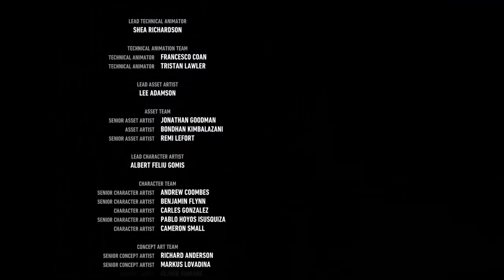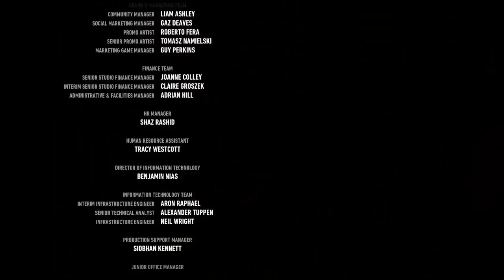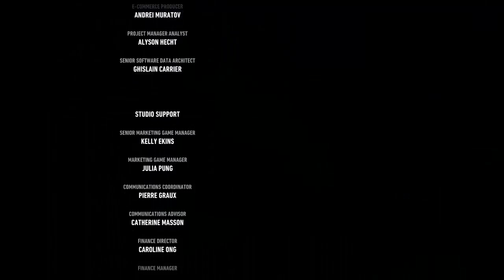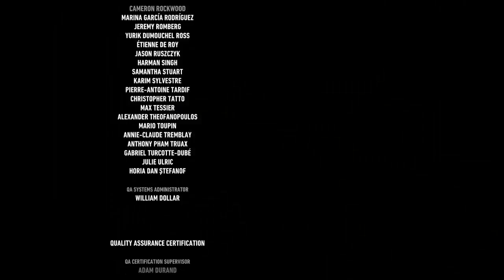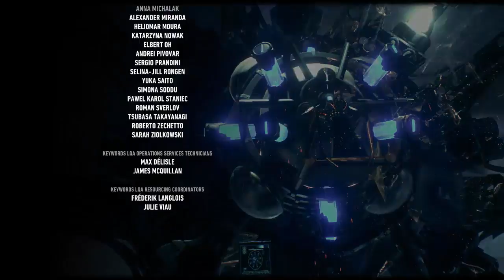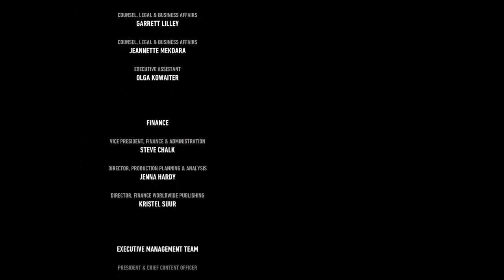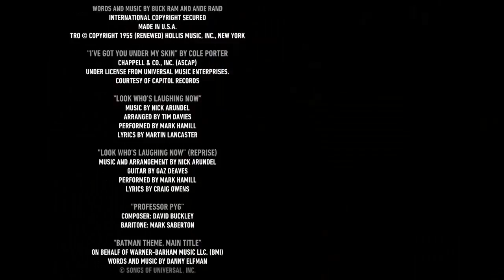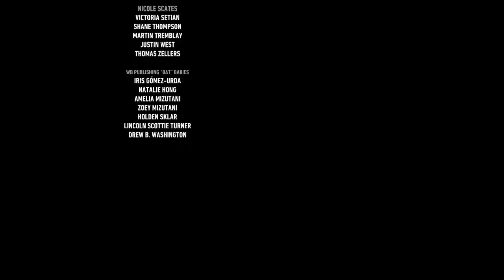Batman: Arkham Knight - Créditos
Créditos finales del juego.